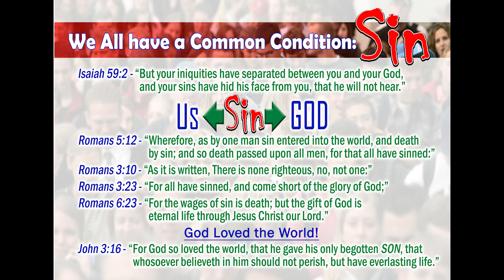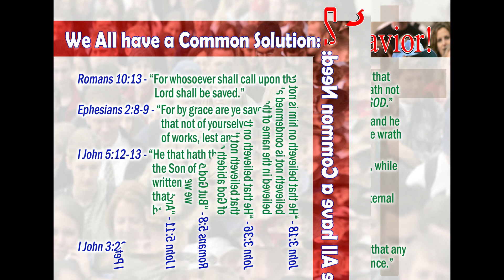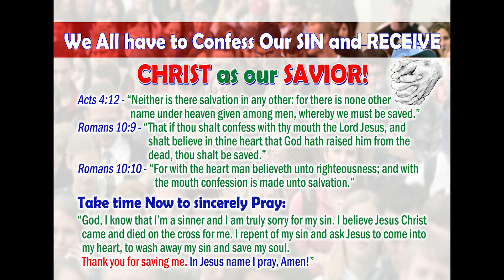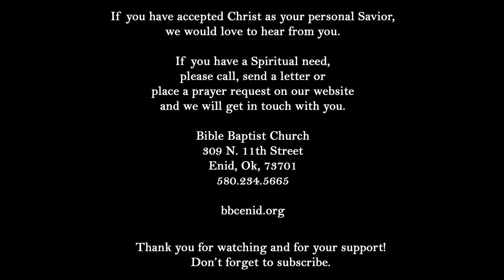A Prevailing and Everlasting Gospel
We would love for you to come join us in our regularly scheduled services, Which can be found

Out of town? Catch us live every service.